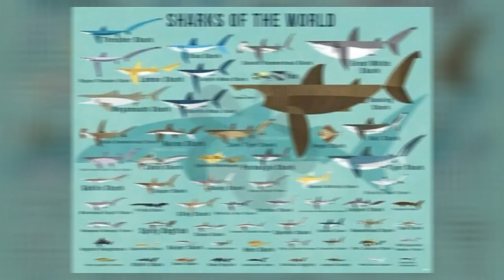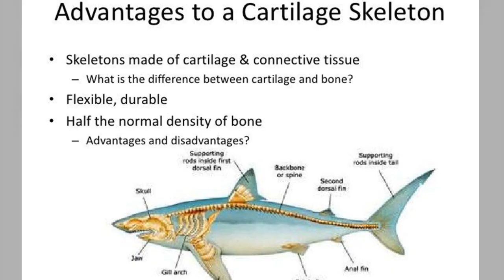Ask STARBASE Episode 190: How long have sharks existed?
Diving into his next Ask STARBASE adventure, MacGyver unravels the mystery behind how long sharks have existed.

ASK STARBASE Episode 190 Show Notes